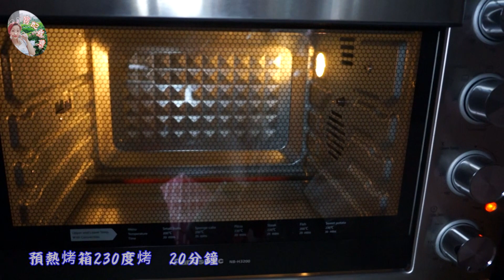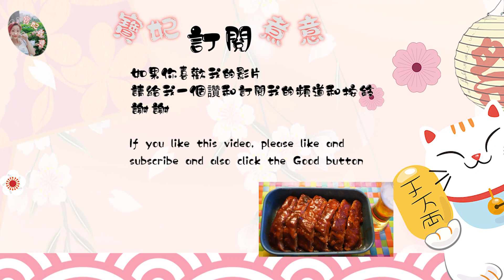自製BBQ醬燒豬肋骨 簡易版{寶妃煮意}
超易整 勁惹味 ! 新手易學 自家製食平D只需$70 !